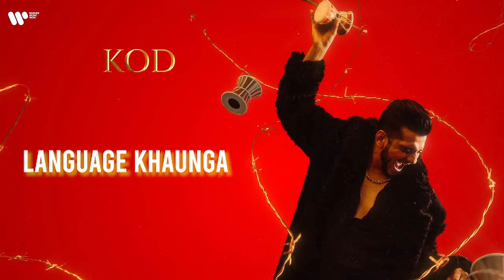Munawar - KOD: King of Dongri | Prod. by DRJ Sohail | Official Lyrical Video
Presenting the official lyrical video of "KOD" by Munawar - This track is from the music album "Madari"

Audio Credits:

Track: KOD: King of Dongri
Artist: Munawar
Lyrics: Munawar
Special thanks to Rony Ajnali & Gill Machhrai for the Punjabi lyrics
Composed by: Munawar
Produced by: DRJ Sohail
Mixed by: Abhijay Sharma
Mastered by: Pixl.
Label: Warner Music India
Team Munawar : Nitin Menghani and Sadakat Khan